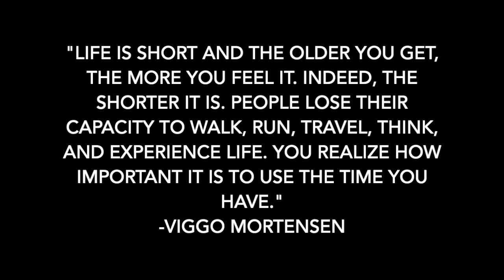Memories of Earl Oliver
A simple video showing just a brief collection of some highlights throughout the life of Earl Oliver.

Background:
Earl Oliver was born August 30, 1935. He spent the majority of his adult/retired life in Moses Lake, Washington.

Acknowledgement:
Most of these photos were collected from Facebook or from family members, all rights and ownership belong to those who took the photos.

Song:
Always On My Mind by Willie Nelson (One of Earl's Favorites)